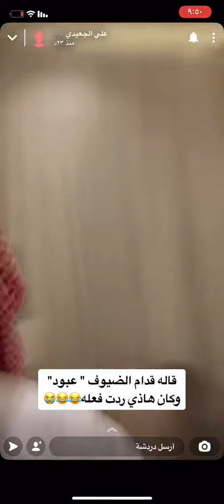علي الجعيدي و عبود القحطاني